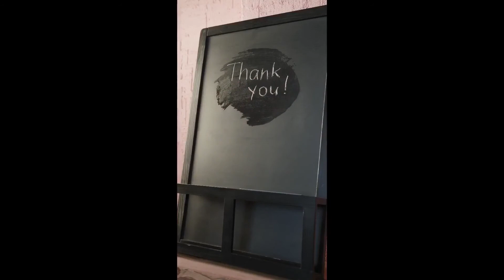Word of the Day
I hope you have a Great Day Everyone.